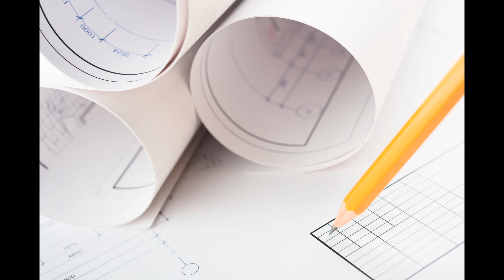Tiny house for a Market vendor plans DIY Plans Fun to build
Vendor Carts.
Vendor carts are portable units used to sell a variety of products. They are generally small in size and are geared toward simple concessions such as popcorn or hot dogs. Before establishing a vending business, it is important to decide on the type of products to sell and the location. Check local codes and regulations to determine the type of foods that are allowed to be sold.